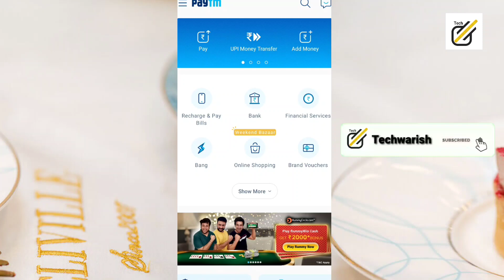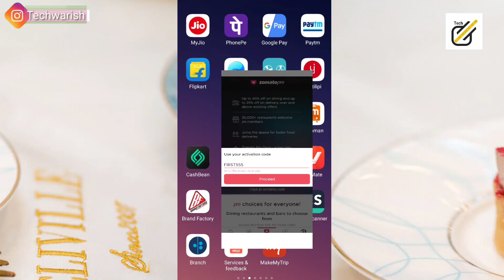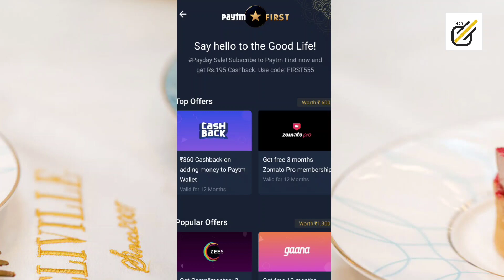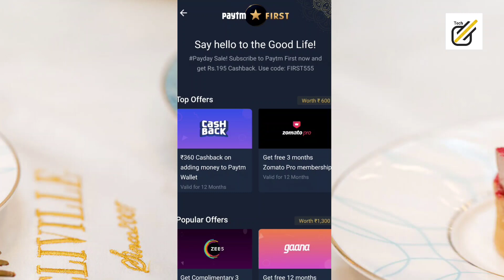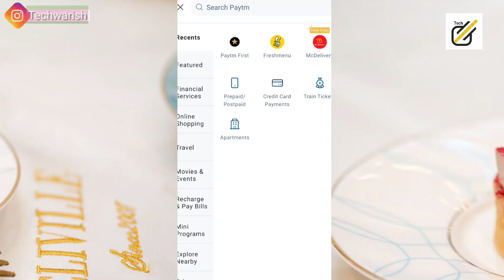Zomato pro free for 3 months | use this promo code | Techwarish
Hello everyone, In this video I'm talking about how to get free Zomato Pro membership for 3 months.

Part time/Full time jobs:-

Smartphone:-

Technical videos:-

zomato app ko kaise use karen,
zomato app kaise use kare,
Zomato app,
Zomato,